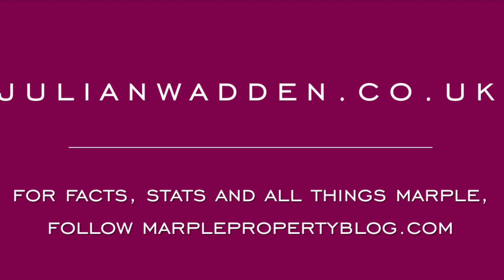55 WOODBANK Avenue, Marple